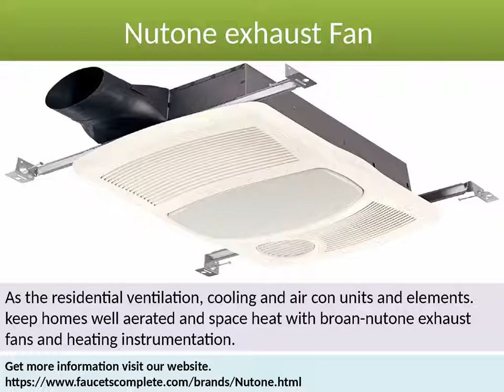Bathroom Faucets and Accessories | Bathroom Sink Faucets | Modern Faucets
shop our good selection of contemporary toilet taps crafted from solid brass. furnish your toilet with fashionable wash basin taps and scores of comfort feature. realize and save plan concerning model toilet taps.